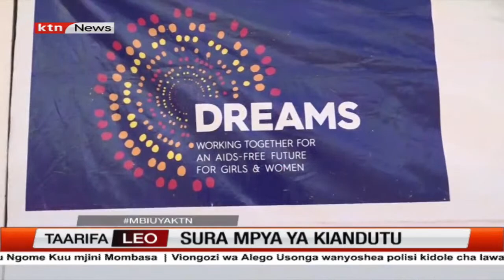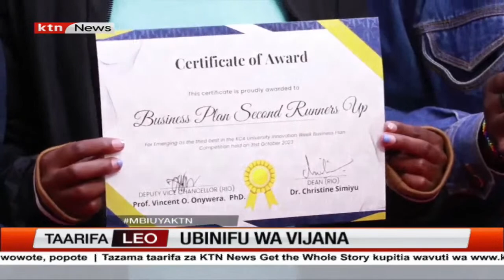Baadhi ya viongozi, wafuasi wa ANC Nairobi waapuuzilia mbali kuvunjwa kwa chama hicho | KTN MBIU